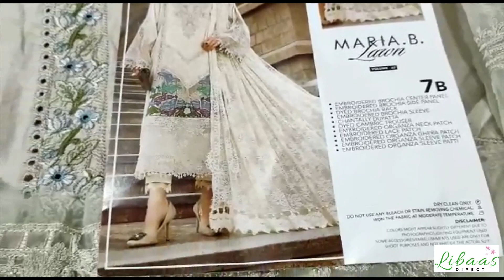D-2307-B Voyage A Luxe By Maria B Embroidered Summer Suits Eid Collection Stitched Pakistani Dress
maria b
sobia nazir
suffuse
asim jofa
zaha
nureh
mushq
anaya by kiran chauhdry
emaan adeel
noor by saadia asad
zainab chottani
indian dress
trouser suits